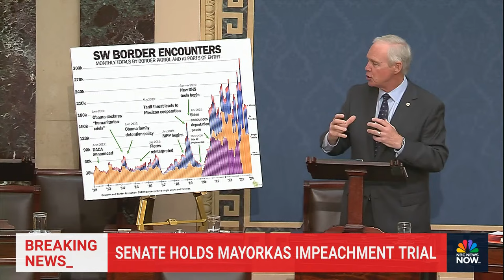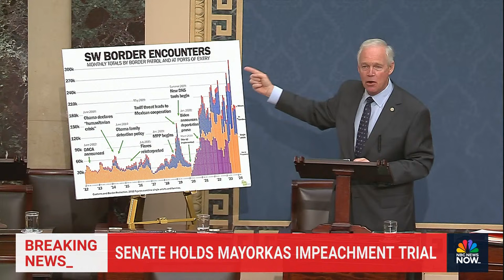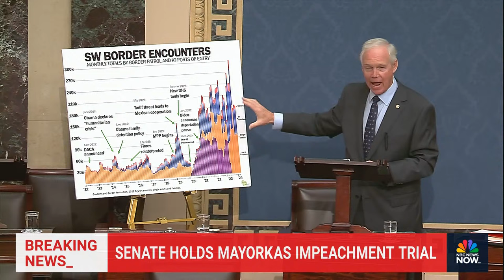Watch: Impeachment trial of DHS Secretary Alejandro Mayorkas | NBC News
Watch live coverage as the Senate takes on the impeachment trial of Homeland Security Secretary Alejandro Mayorkas. The proceedings are expected to move quickly as Senate Democrats are likely to table or dismiss the impeachment articles.